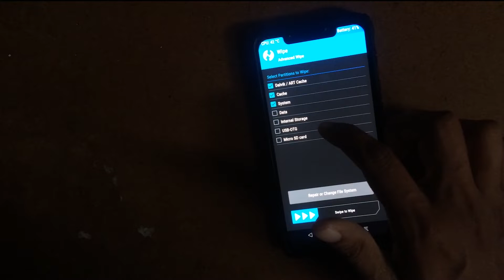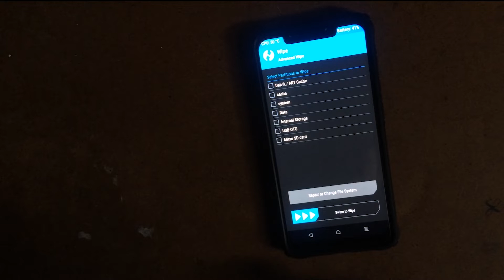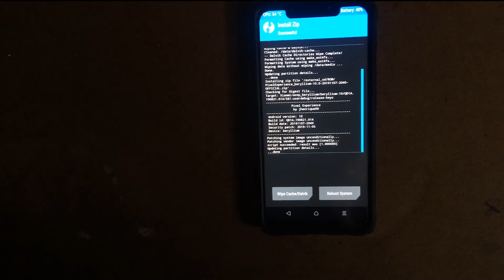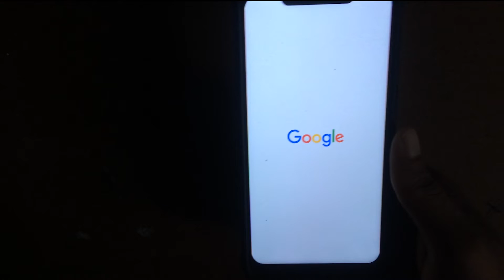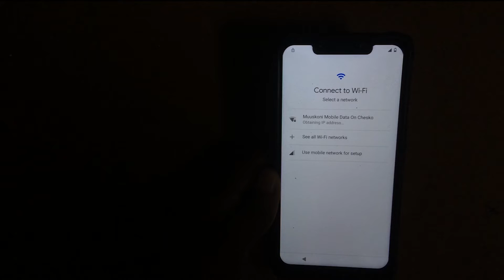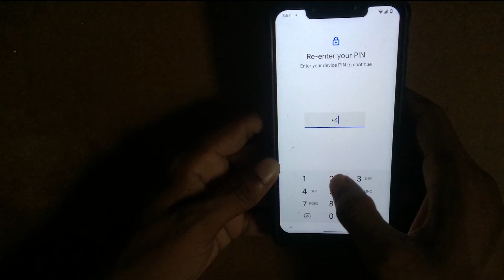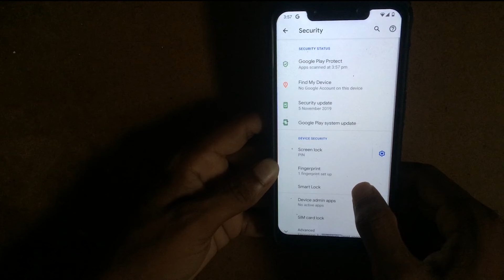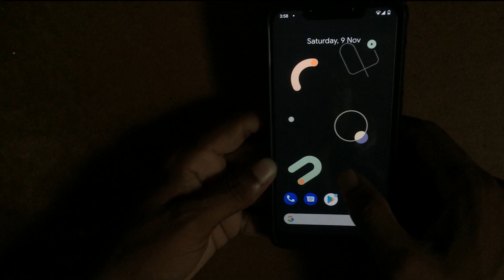How To Install Stable Pixel Experience Android 10 On Poco F1 (Is It A Daily Driver?)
Hi, This video is about the installation procedure and the first Hands on experience for Poco F1 with Pixel Experience. This is the official stable build for Poco F1. Check out this videos for the bugs that this OS got and every other info got covered. See this video before upgrading from Android Pie.

Stay Curious, Stay Creative.

Links:

1.

4. Miui Vendors Firmware File

Note: If you got any encryption issue, goto TWRP again and format the device. You can do them easily too.